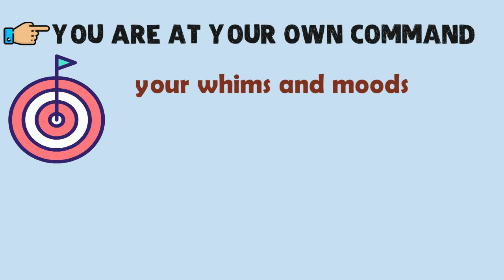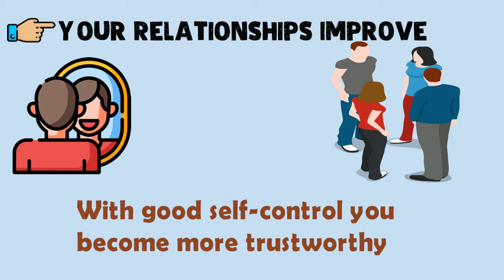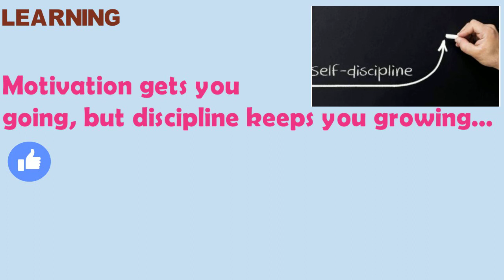Self Discipline | Keep On Marching | You Can, I Can, We Can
Self-Discipline
“Discipline is the bridge between goals and accomplishments.”
… Jim Rohn

Keep On Marching channel video collections is to inspire, motivate, and initiate positive thoughts helping you to take actions, achieve your goals and move forward in life. Our channel goal is to make a positive difference and constructive approach to help our brothers and sisters from all around the world.